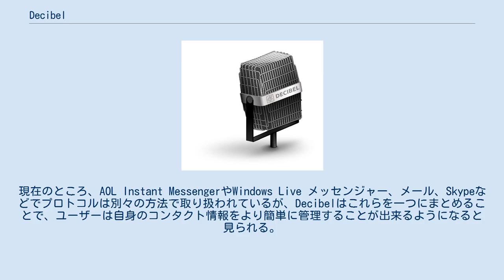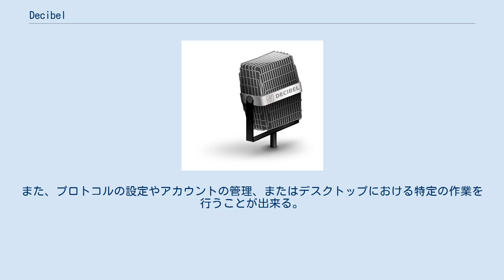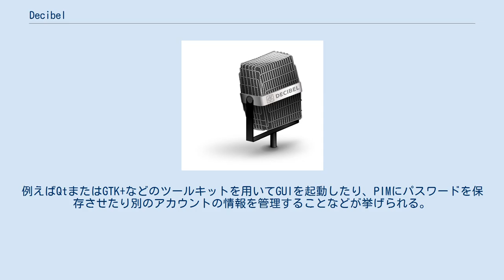Decibel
Decibel（デシベル）は、Linuxデスクトップ環境の一つであるKDEのバージョン4に搭載される予定のコミュニケーションに関する新しいフレームワークである。
Decibelは全ての通信プロトコルをデスクトップに統一することを目標としている。
現在のところ、AOL Instant MessengerやWindows Live メッセンジャー、メール、Skypeなどでプロトコルは別々の方法で取り扱われているが、Decibelはこれらを一つにまとめることで、ユーザーは自身のコンタクト情報をより簡単に管理することが出来るようになると見られる。
 例えば、ユーザーAがユーザーBとメッセージを送信する状況を考えてみる。
ユーザーAがコンピュータにユーザーBと接続するよう要求すると、サービスマネージャは要求を受け入れて、ユーザーBにそのメッセージを送信するために最も望ましい方法を（電話番号やEメールアドレスなどに応じて）自動的に選択する。
それゆえ、ユーザーBがどのプロトコルを用いていようとも、ユーザーAはBと通信できる。
 Decibelはコミュニケーションプロトコルにテレパシープロトコルを用いるデスクトップデーモンとして作動するが、そのデーモンを直接操作することは出来ない。
しかしDecibelはリアルタイムコミュニケーションをアプリケーションに統合する労力を減らすために、テレパシーの上にいくつかの機能を加えている。
テレパシーと同様にD-Busを用いており、それゆえ、D-Busを用いているアプリケーションはDecibelのサービスを利用することが出来る。
また、プロトコルの設定やアカウントの管理、またはデスクトップにおける特定の作業を行うことが出来る。
例えばQtまたはGTK+などのツールキットを用いてGUIを起動したり、PIMにパスワードを保存させたり別のアカウントの情報を管理することなどが挙げられる。
 DecibelはKDE 4.1のKopeteに完全に対応する予定であり、4.0では部分的に対応している。
KopeteとPidginは現在のプロトコルを、テレパシーの仕様で利用できるようにする予定である